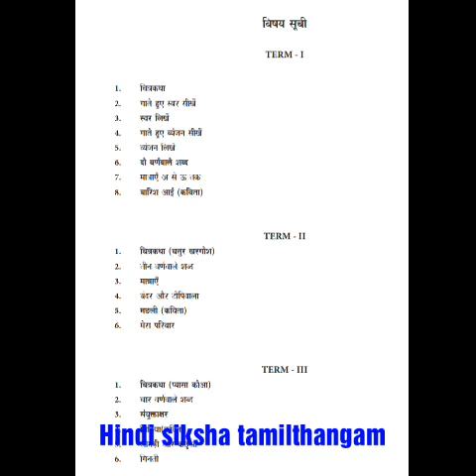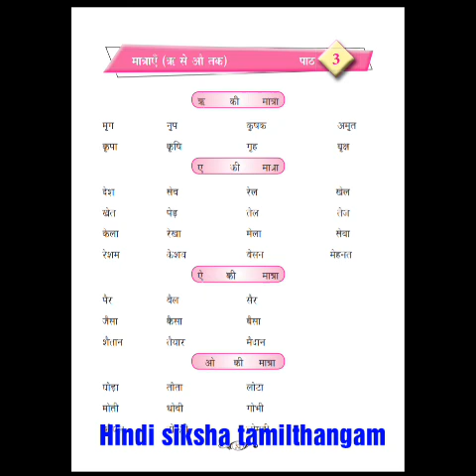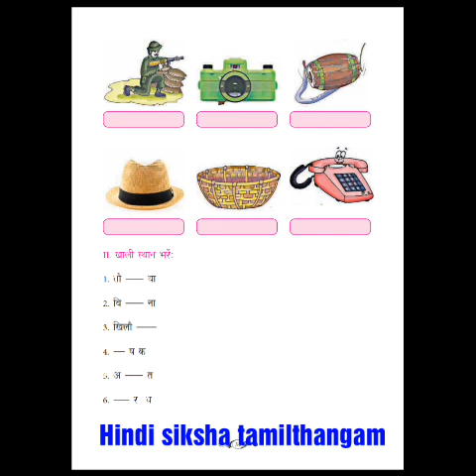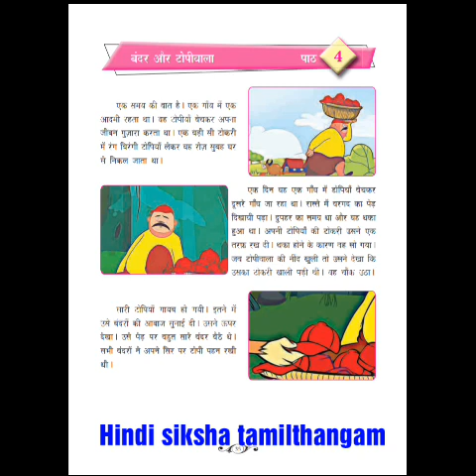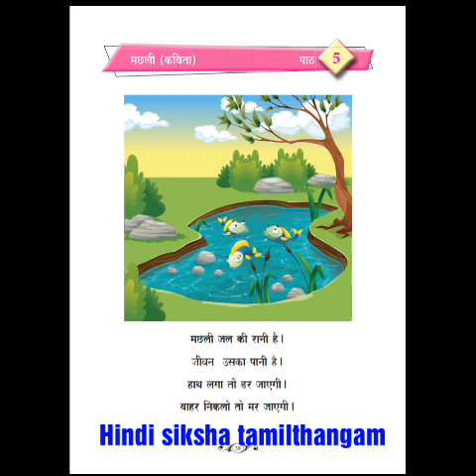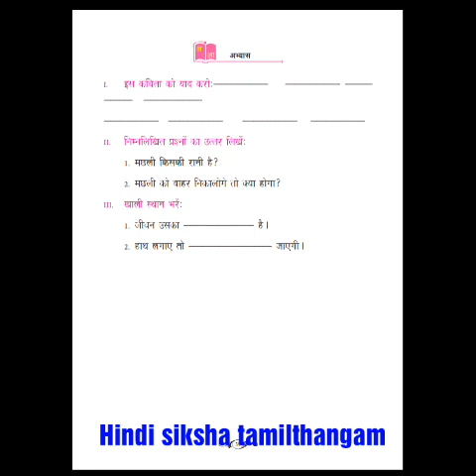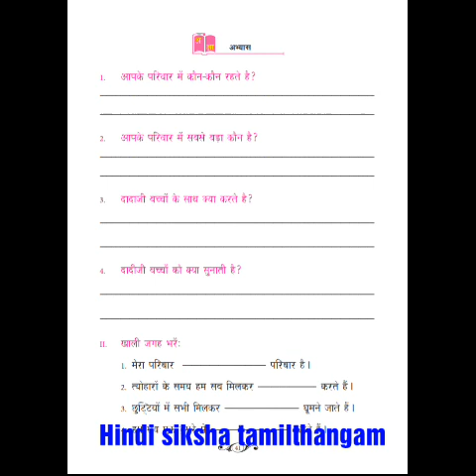पहली कक्षा term 2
Hindi reader standard 1 term 2